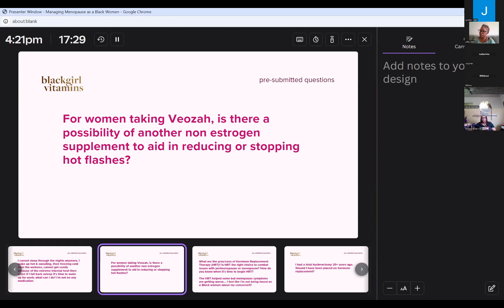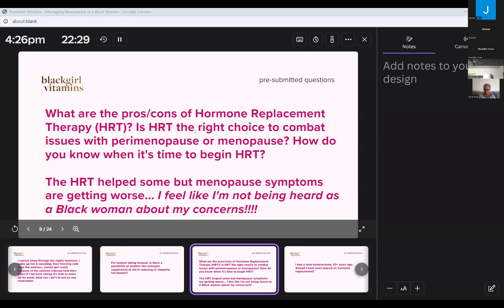8. Pros and Cons of Hormonal Replacement Therapy